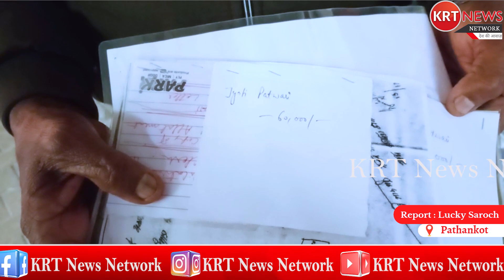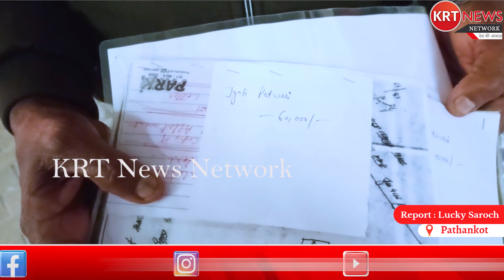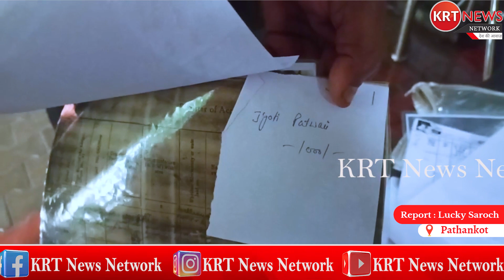कथित पटवारी पर लगे रिश्वत लेने के आरोप, पीड़ित ने लगाई इंसाफ की गुहार